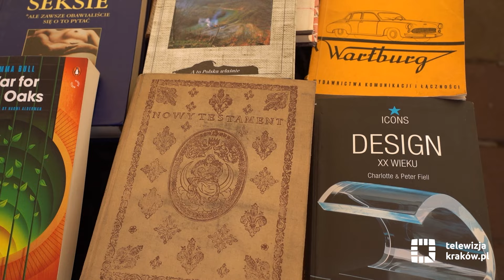Rozpoczął się Krakowski Kiermasz Książki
Zapraszamy na kolejną edycję Krakowskiego Kiermaszu Książki, który odbędzie się w weekend (5–7 lipca) na placu św. Marii Magdaleny.